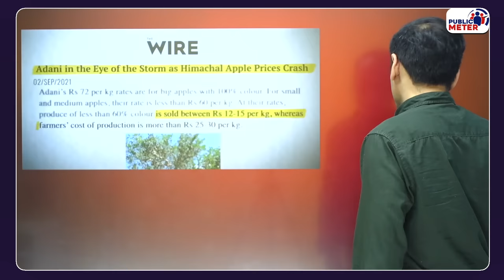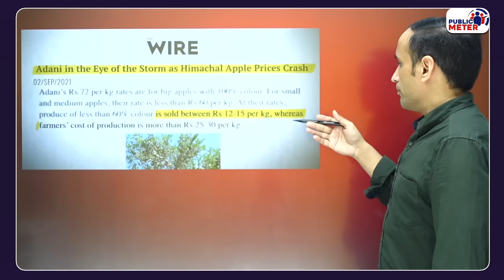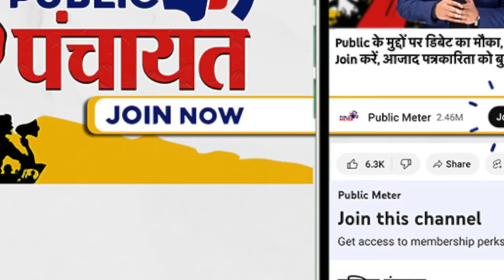Dhruv Rathee New Video ने Sudhir Chaudhary, Sushant Sinha को नंगा कर दिया! Godi Media Exposed, Modi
In his latest video, Dhruv Rathee completely exposed Godi Media and Modi on the issue of Kisan Andolan and MSP. Dhruv Rathee showed with research that it is possible for the Modi government to fulfil the farmers demand for MSP, which exposed Godi media anchors like Sudhir Chaudhary and Sushant Singh, who say that giving MSP will spoil the Indian economy and cause inflation. Praveen Gautam's analysis of Dhruv Rathee new video and the embarrassment of the Modi government.